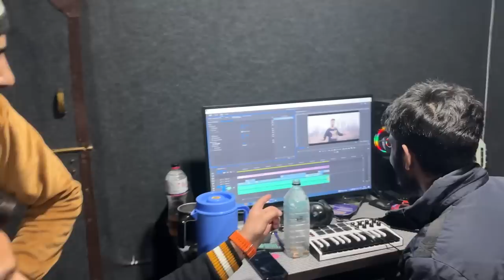Vlog ko poora dekhna|| Bohut Mazaa Aaya|| Naya song B shoot Hwa